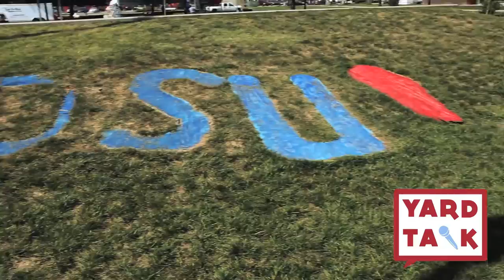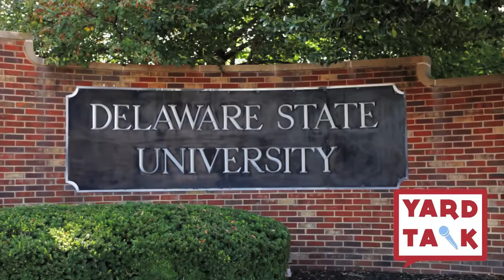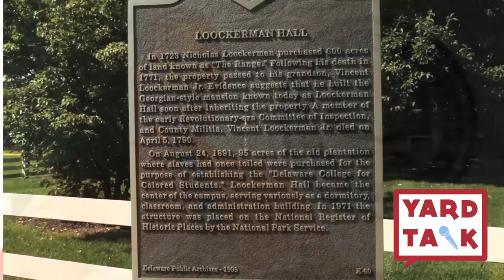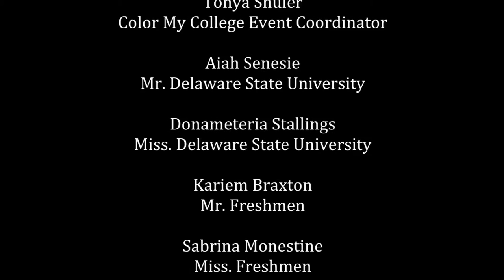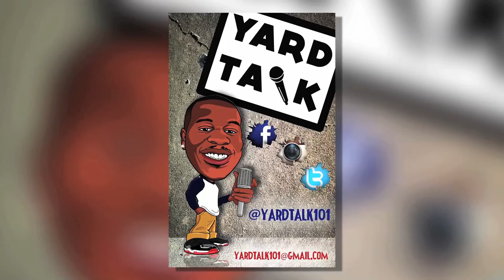Yard Talk 101- Delaware State University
Yard Talk 101 gives you the inside scoop on the Color My College 5K run as well as the first football game.

No part of this publication may be reproduced, distributed, or transmitted in any form or by any means, including photocopying, recording, or other electronic or mechanical methods, without the prior written permission of the publisher, except in the case of brief quotations embodied in critical reviews and certain other noncommercial uses permitted by copyright law. For permission requests, write to the publisher, addressed “Attention: Permissions Coordinator,” at the address below.